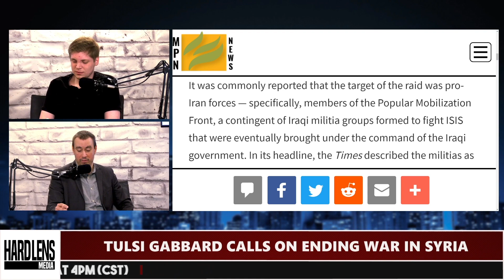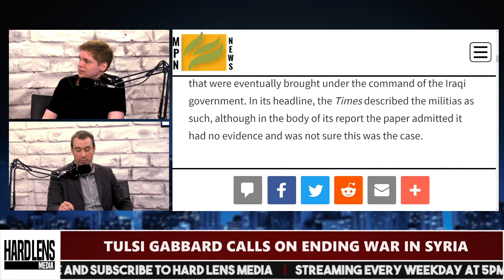Tulsi Gabbard Calls On Ending "Diversity Strikes" in Syria